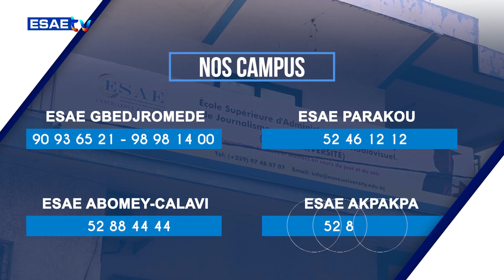DEFINITION DU JOUR DU 24 OCTOBRE 2024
Vous suivez sur * ’’DEFINITION DU JOUR’’* de ce JEUDI 24 OCTOBRE 2024

🌍🇧🇯 *PRÉSENTE PAR Quentin AMOUSSOU*